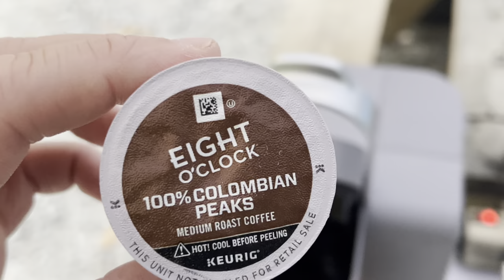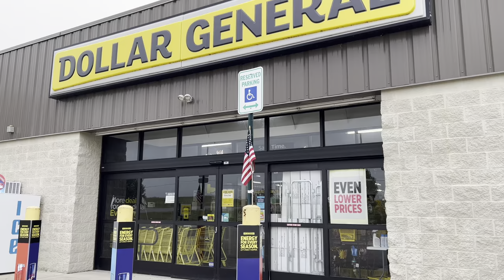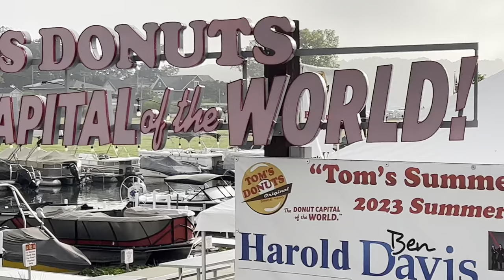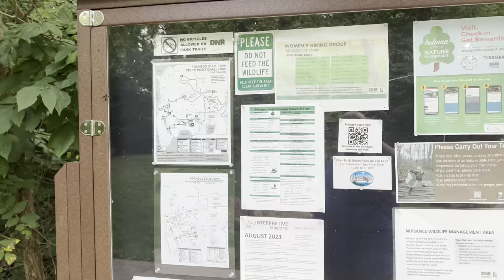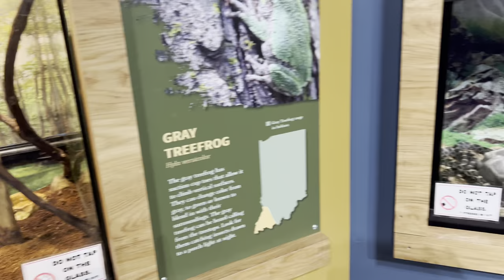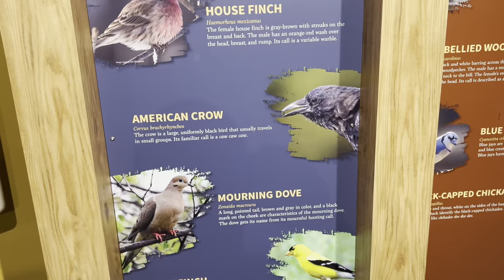Pokagon State Park Camping Trip ⛺️☀️